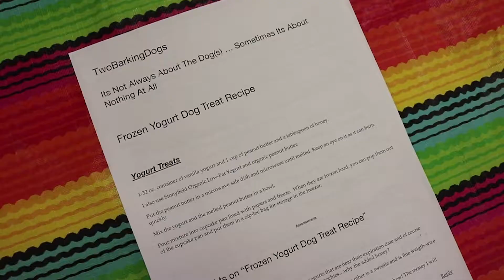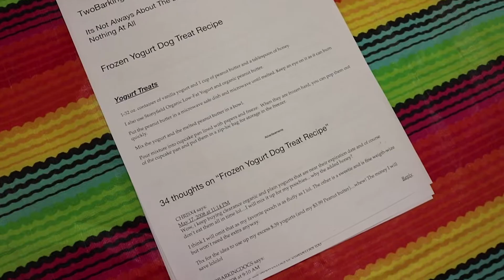Encounter Brookridge Spring 2018